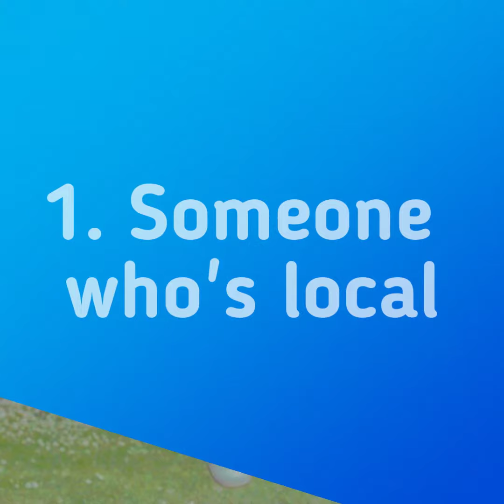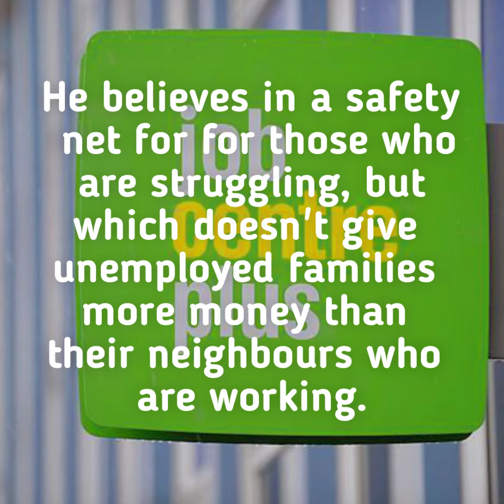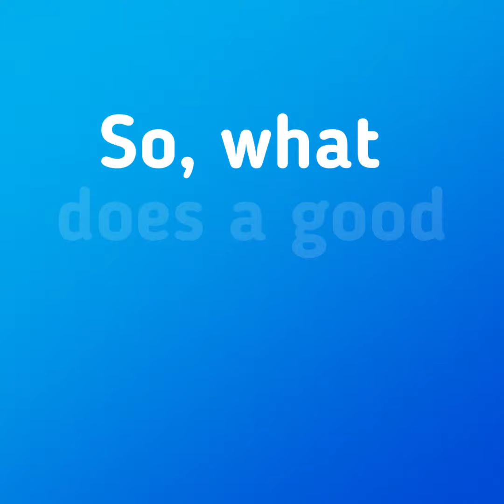What does a good MP look like?